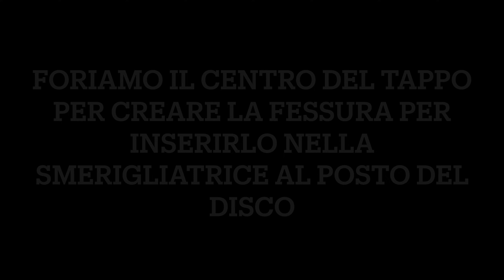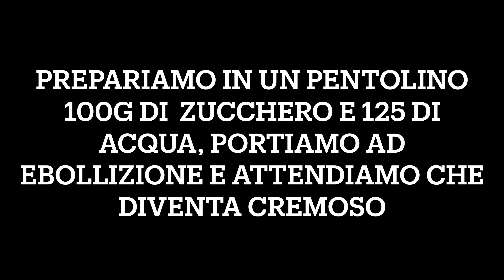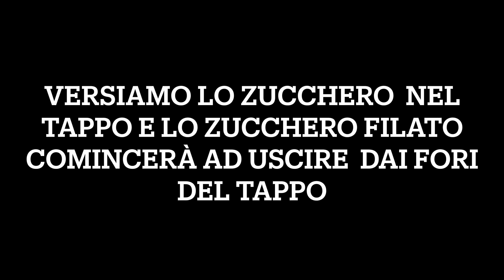Zucchero filato fai da te